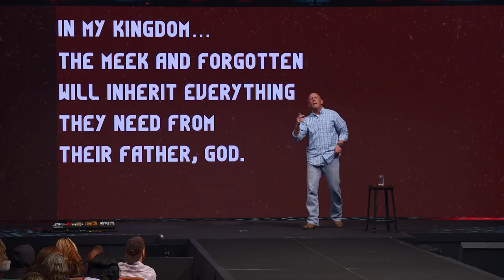Timing Is Everything (Message)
(9-23-18) - Grace is giving someone what they don’t deserve. Mercy is not giving someone what they do deserve.